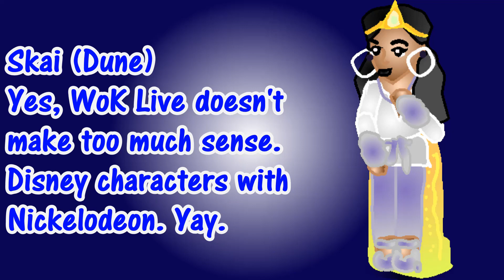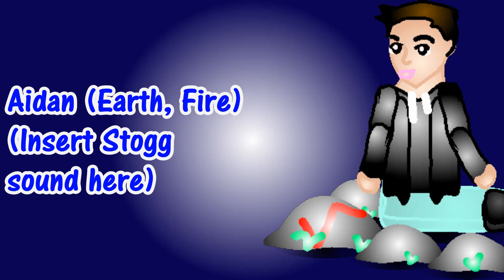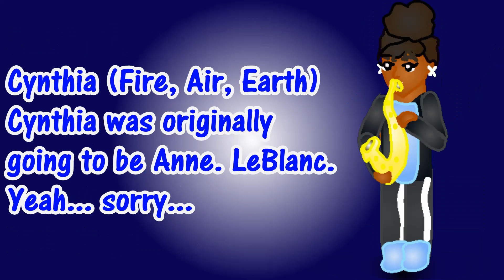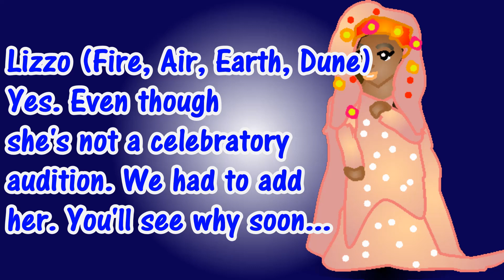Dune Island Is Also Here! (Full Song and Indications)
Auditions can tell that there is something odd with dune island. Like if it was the remains of an old island, where all was equal...

Anyways, enjoy the song!